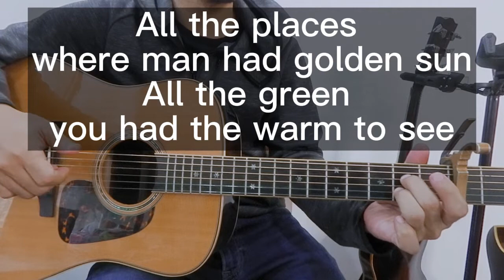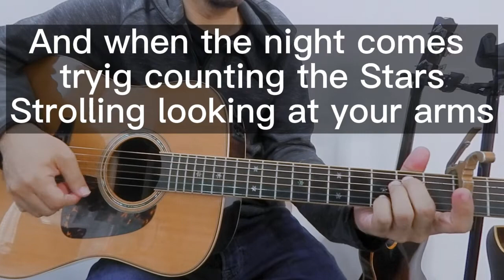Going Back Home Again - acoustic guitar karaoke (Simple Version by Windsong 001)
Hi there, in case you wish to use this track in your own YouTube videos,
please leave a link to our channel and credit to "Windsong" for the instrumental in your video description. Enjoy singing alone with my original remixed karaoke with lyrics.

Key: E  Recorded: 2022/1/18
"Going Back Home Again - Jon Mark"

All the places where man had golden sun
All the green you had the warm to see
Far away waiting for me
Down on wilding road my country home

Through the trees I see pale mountain's light
All the way sky high
Rhythm is in the wind
Going back home again

And when the night comes tryig at the Stars
Strolling looking at your arms
God knows our country home
To the woman in the million of the road
And when the night comes tryimg counting the stars
Just the memory my country home